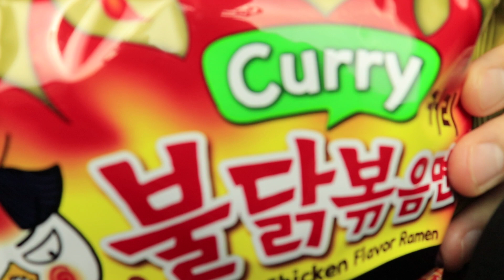ASMR SPICY SAMYANG CURRY FIRE RAMEN (KOREAN NOODLE MUKBANG) Eating Sounds, COLLAB w/ YOONICORN EATS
Please support our good friend Yoonicorn Eats! Her food sounds and sights are TO DIE FOR.

FIRE SPICY SAMYANG CURRY NOODLES (buy it
Enjoy these Spicy Korean Noodles with me in this ASMR mukbang eating show.